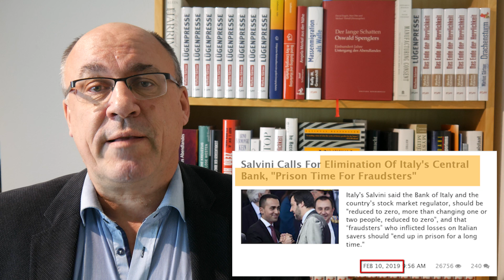Salvini: Werft die Zins-Gangster in den Knast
Achtung: wir sind umgezogen.

Es sind nur 2 Klicks

Warum ziehen wir um?

Antwort: Die Zahl der Abonnenten und die Zahl der Videos, die wir für Sie hochladen, sind so rasant gestiegen, dass ich Kollegen aus unserem Team als Administratoren einladen muss, damit sie helfen können, Videos hochzuladen und zu bearbeiten. Dies ist auf dem bestehenden Kanal technisch leider nicht möglich. Daher der Umzug. DANKE für Ihr Verständnis - und bis gleich im neuen Kanal